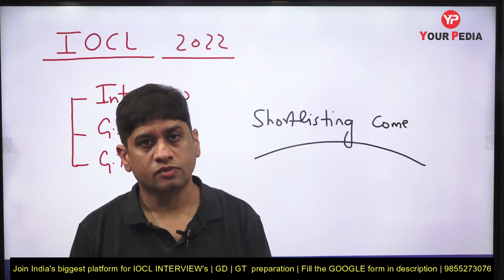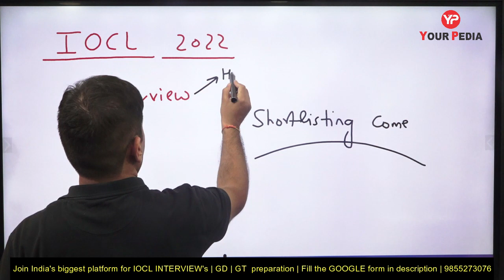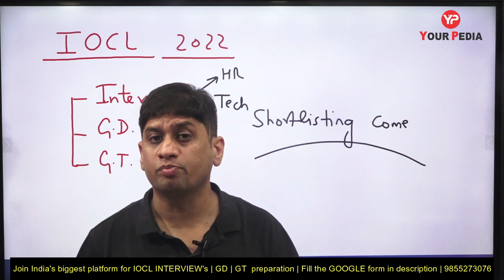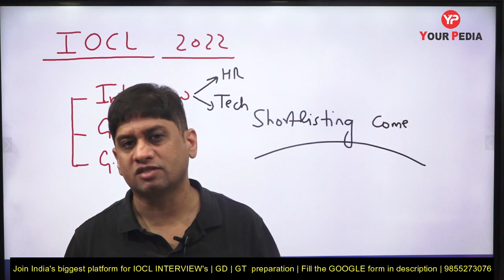IOCL shortlisting out through GATE 2022 | Join India's biggest platform for Interviews | GD | GT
IOCL shortlisting out through GATE 2022 | Join India's biggest platform for Interviews | GD | GT preparation with YourPedia

During selection interview following points are discussed:

1. What is best way to prepare for PSU
2. How to crack interview of PSU
3. How to get into M Tech, MS, PhD in IIT   NIT   IIIT   IIM
4. What  HR questions are asked in PSU interviews
5. How was the journey of preparation of PSU and IITs
6. What types of questions were asked in the interview
7. Information about the PSU, Job, M Tech, MS, PhD course in particular IIT or  NIT
8. Placement opportunities in particular department of IIT  NIT etc